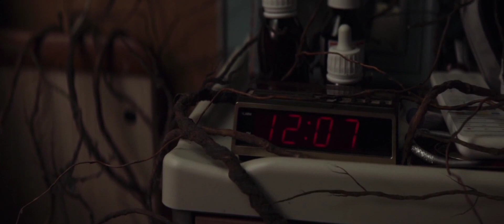Финальный отрывок, Последние минуты с мамой (Голос Монстра/A Monster Calls)2016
Год: 2016
Жанр: фэнтези, драма
Страна: Великобритания, Испания, США
Альт. название: A Monster Calls
Слоган: «Нечто невероятное изменит вас навсегда»
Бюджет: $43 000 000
Режиссер: Хуан Антонио Байона

В жизни Коннора О’Мэлли наступили тяжелые времена. Его мама тяжело заболела и увядала с каждым днем. Мальчик делал все, чтобы помочь своей матери. Он самостоятельно управлялся по хозяйству, готовил еду, стирал вещи, никогда не жаловался и не просил помочь с уроками. К сожалению, его маме становилось все хуже. Она перепробовала разные методы лечения, но ничего не помогало. Женщина никак не могла побороть страшный недуг.

С бабушкой отношения не складывались. Она казалась Коннору слишком строгой и требовательной. С отцом парнишка практически не общался. Он жил со своей семьей в Америке и редко приезжал к сыну. В школе тоже не все гладко. Несколько мальчишек постоянно издеваются над бедным мальчиком. Они поджидают Коннора после школы, бьют и морально унижают. О своих обидчиках ребенок никому не говорит. Он все больше отдаляется от окружающих и замыкается в себе.

Однажды с мальчиком произошло нечто невероятное! Тисовое дерево за окном ожило и превратилось в огромного монстра. Несмотря на свои гигантские размеры, монстр оказался весьма доброжелательным созданием. Он приходил к Коннору каждую ночь и рассказывал ему поучительные истории. В каждом его рассказе скрывался глубокий смысл, который не возможно было сразу понять. Эти сказки помогали Коннору взглянуть на жизнь по-другому. Благодаря им он становился смелее и выносливее.